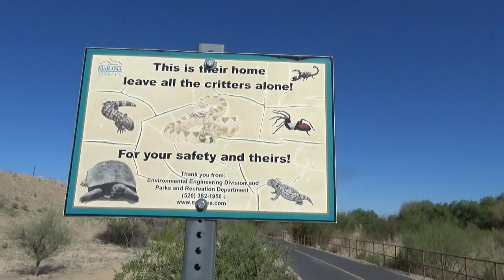Hiking With My Dog Jerry Lee